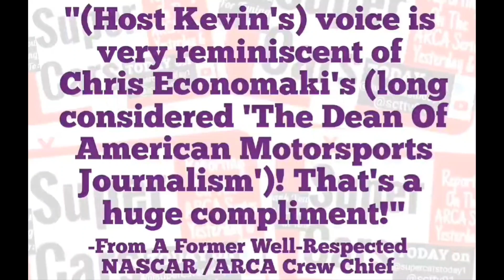Shirley Muldowney Scott Pruett Dick Bergrren Frank Kimmel; 2022 NMPA HOF Class Press Conference P2/2